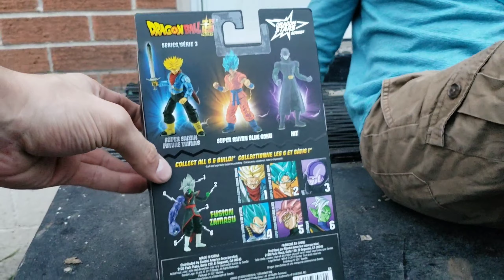DragonBall Super Dragon Star Series Trunks Action Figure Unboxing